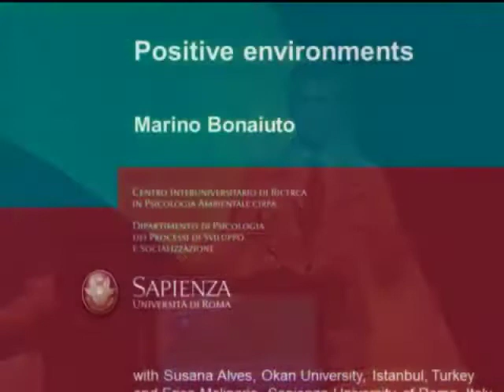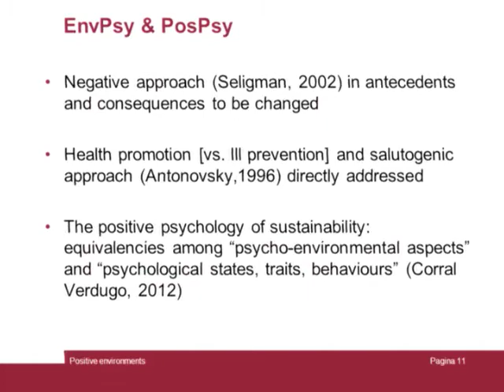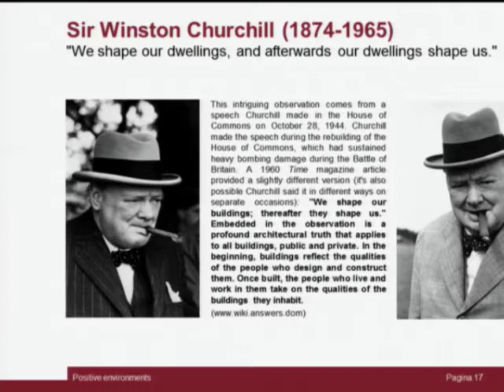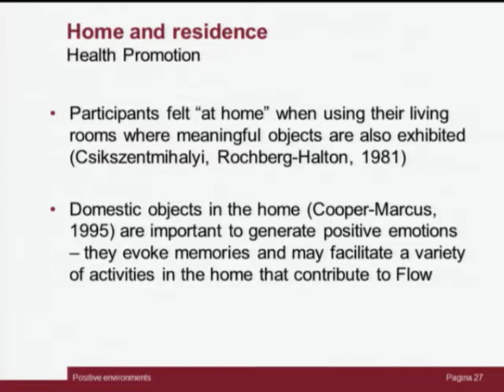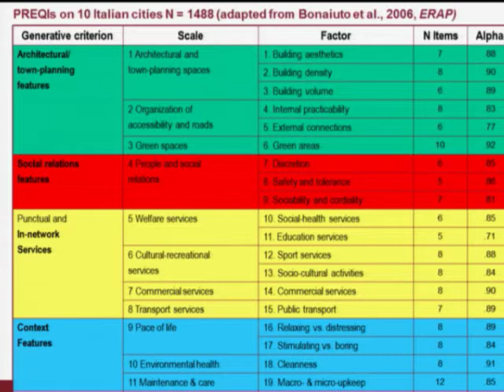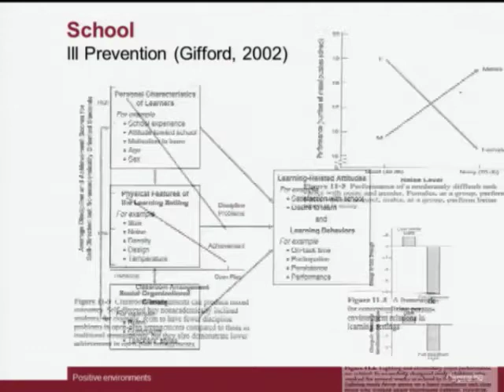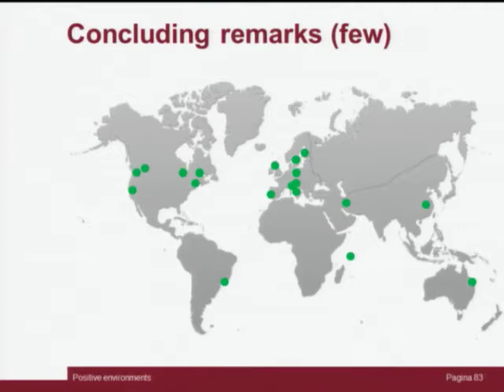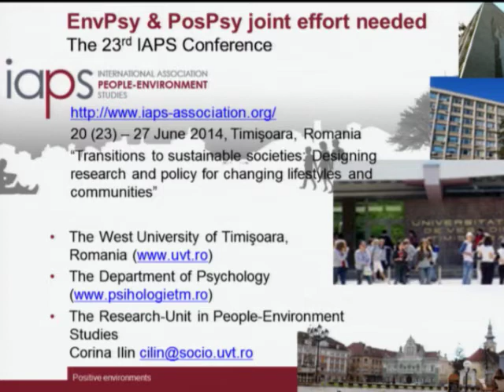Marino Bonaiuto's speech at the 3rd IPPA World Congress on Positive Psychology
Intervento del Prof. Marino Bonaiuto al 3° Congresso Mondiale  dell'International Positive Psychology Association (IPPA) sulla Psicologia Positiva, 27-30 giugno 2013, Los Angeles, California, USA.
Attenzione: intervento in lingua inglese.

Marino Bonaiuto's speech at the 3rd International Positive Psychology Association (IPPA) World Congress on Positive Psychology, june 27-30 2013, Los Angeles, California, USA.
Attention: English speech.

"POSITIVE ENVIRONMENTS"
Creating Supportive Environments for Promoting Health: Integrating Environmental Psychology and Positive Psychology

Environmental Psychology and Positive Psychology overlap in striving for better qualities of life in urban spaces, although they have developed as mostly independent enterprises within Psychology. This presentation aims to highlight their possible synergies and complementary efforts in order to strengthen their intended outcomes. First, we examine background data on urban residents about the time they spend in different kinds of environments in order to address the relative importance of different everyday living places. Then, a distinction among "positive environmental psychology" and "environmental positive psychology" is presented, arguing for each own scientific case. For the sake of this presentation, the main focus is on a "positive environmental psychology" which is contrasted with traditional environmental psychology across a range of everyday places. Six main place-types are discussed: residential and home environments; community environments; work and school settings; travelling and commuting spaces; and natural environments and open spaces. The psychological importance of each place is briefly illustrated contrasting one research example of traditional environmental psychology on that place-type with a positive environmental psychology approach using: a) research examples from the literature; b) research examples from our own team research activity; and c) qualitative examples from my work travels which can highlight specific cross-cultural concrete instances. The presentation concludes by discussing ways to promote research for a positive environmental psychology.